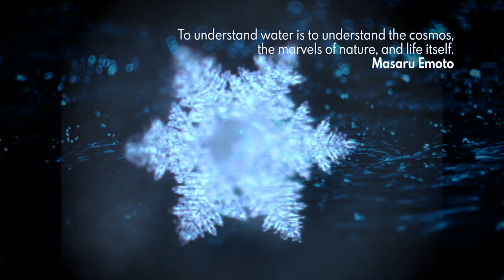Message from SIRIUS: The Importance of WATER | STARSEED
Greetings from the Blue Star of Sirius. In this channeled message, our Star Family speaks about the importance of Water in our process of Healing and Ascension.

VFX*:
NASA
Videezy.com
Pixabay.com

MUSIC*
Forgotten Dawn

With Love from Sirius.